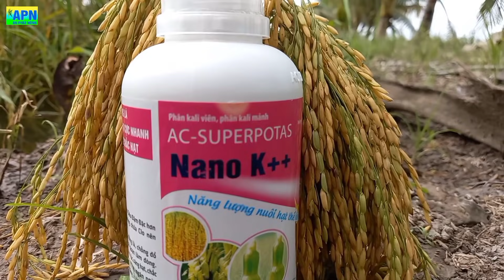APN - NANO ++ DƯỠNG CHẤT NUÔI HẠT THẾ HỆ MỚI - GIẢI PHÁP TIẾT KIỆM PHÂN RƯỚC HẠT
APN - NANO ++ DƯỠNG CHẤT NUÔI HẠT THẾ HỆ MỚI - GIẢI PHÁP THAY THẾ PHÂN RƯỚC HẠT
“Muốn no thì phải chăm làm
Một hạt thóc vàng, chín giọt mồ hôi”
 - Được nhà nông vun vén, chăm sóc từ những ngày đầu mới gieo sạ, cây lúa lớn nhanh qua thời con gái đến ngày thai ngén làm đòng.
 - Hạt lúa ban sơ hình thành trong thân lúa, trải qua nhiều quá trình phát triển thành hình hài hoàn chỉnh đợi ngày phơi màu dưới nắng mai.
 - Hoa lúa trổ xong được nuôi nấng bằng những dòng sữa thơm tổng hợp từ bộ lá, sau 4 thời kỳ chín mới có được hạt lúa no đầy, kết thúc khoảng thời gian dài cố gắng của nhà nông và sự làm việc liên tục của cây lúa mẹ

 - Chúng tôi được lớn lên bằng hạt lúa nên luôn thấu hiểu nổi vất vả của nhà nông và mong muốn mang đến cho hạt lúa những giá trị tốt đẹp.

 - NANO K++ sự kết tinh của khoa học kỹ thuật – một món quà ý nghĩa cho cây lúa
 - NANO K++ chứa hàm lượng Kali dạng hữu hiệu được cây lúa sử dụng toàn bộ, tạo năng lượng mạnh mẻ, nuôi bông, nuôi hạt, giúp bông lúa vào chắc tới cậy, hạt sáng mẩy, bông lúa nặng trịch.
 - NANO K++ không dừng lại ở việc chinh phục năng suất mà còn tạo ra hạt lúa có phẩm chất tốt, đạt chuẩn xuất khẩu
 - NANO K++ NĂNG LƯỢNG NUÔI HẠT THẾ HỆ MỚI NHẤT – NÂNG CAO GIÁ TRỊ HẠT GẠO VIỆT NAM
 - Công Ty An Phát Nông kính chúc quý nhà nông trúng mùa được giá